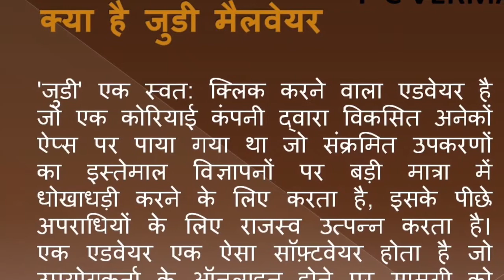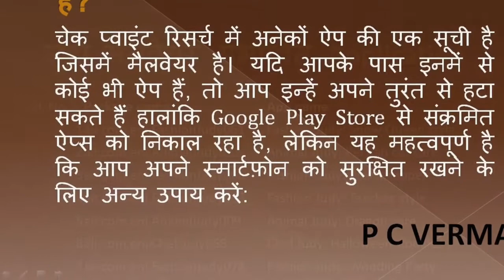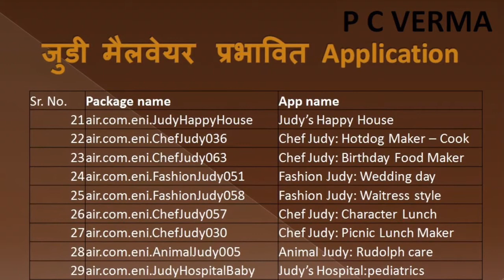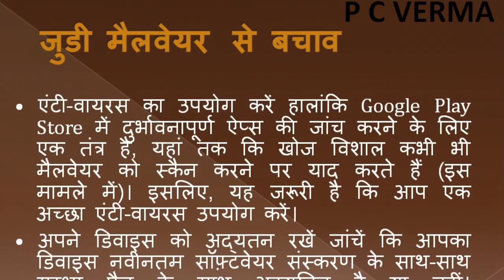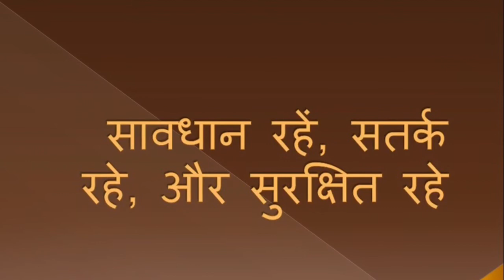Android WARNING: Millions of smartphones infected by Judy malware - What is it ✅